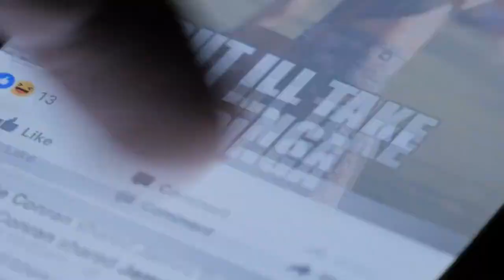Amazon Sues the Administrators of 10,000 Facebook Groups for Fraudulent Reviews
Amazon has filed a lawsuit against the administrators of over 10,000 Facebook groups